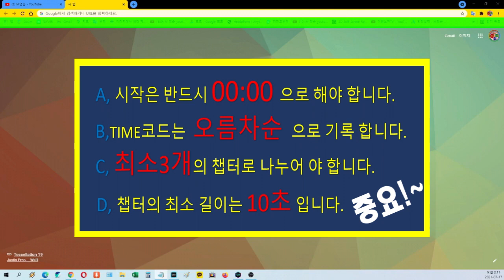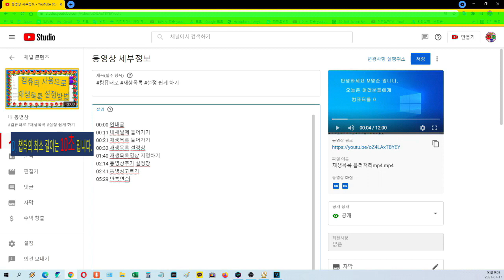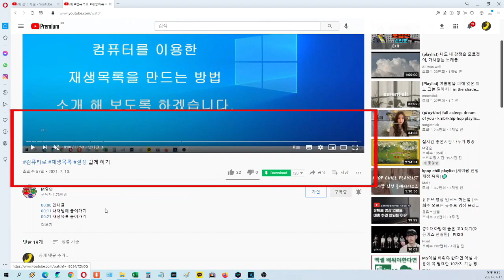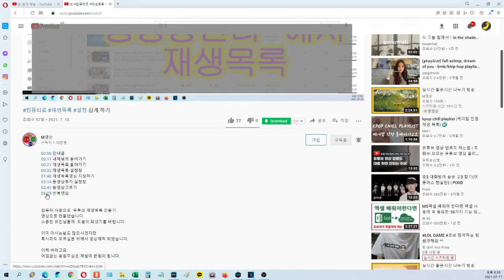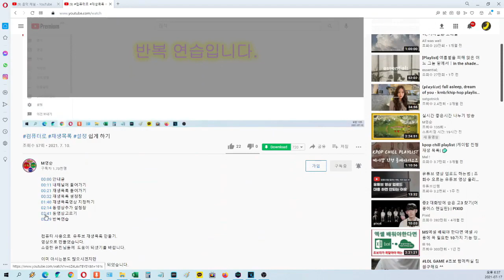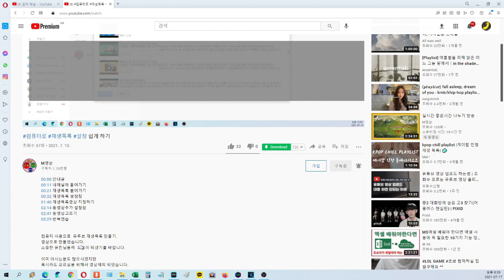🌸​ 유투브챕터넣기 타임스탬프기능 챕터재생바 영순tube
00:00  챕터기능
00:11 챕터기능설명
01:31 타임스탬프 넣는방법
05:28 챕터타임스탬프 적용확인
06:23 타임스탬프 적용 클릭확인해보기

처음으로 유튜브 챕터 타임스탬프 기능을
사용 해봅니다.. 업로드 할때 다소 번거롭기는
하겠지만  챕터 기능으로  시청자분들께
조금이라도 편리하게 제공해 드릴수 있는
영상시청 의 배려 로 생각하여

소개 해 보았습니다.

되시기를 바랍니다.